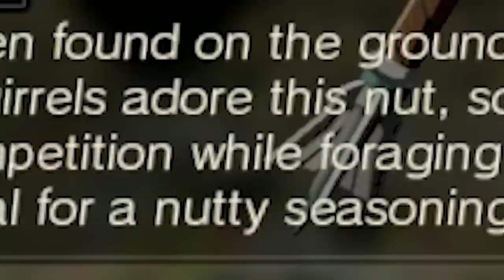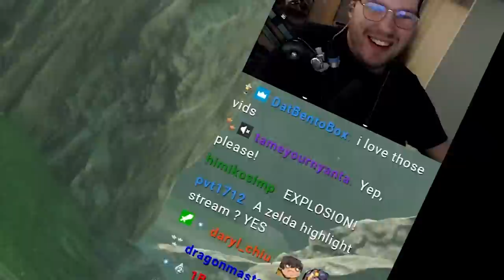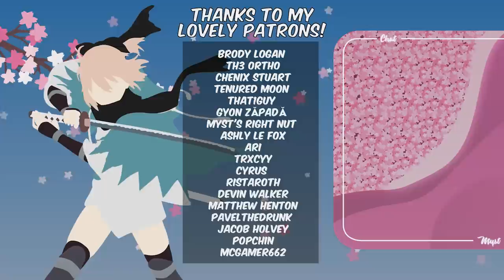Playing a Zelda Game for the First Time in My Life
The game certainly has a lot of cool little features